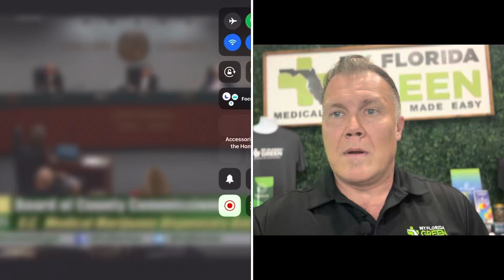Reefer Madness activists speak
This will begin a series of videos where we debunk ridiculous statements being made by anti medical marijuana activists who have absolutely no clue what they are talking about.